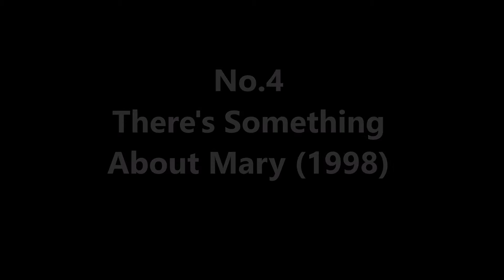Top 10 Ben Stiller Movies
No.10 Night at the Museum (2006)
No.9 While We're Young (2014)
No.8 Greenberg (2010)
No.7 Dodgeball - A True Underdog Story (2004)
No.6 Keeping the Faith (2000)
No.5 Flirting With Disaster (1996)
No.4 There's Something About Mary (1998)
No.3 Meet the Parents (2000) & Meet the Fockers (2004)
No.2 Tropic Thunder (2008)
No.1 Zoolander (2001)